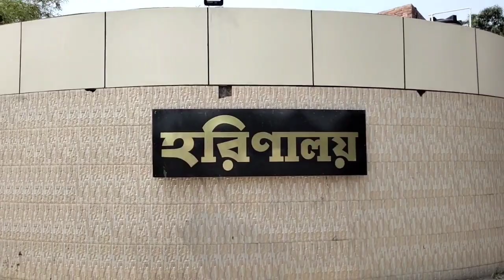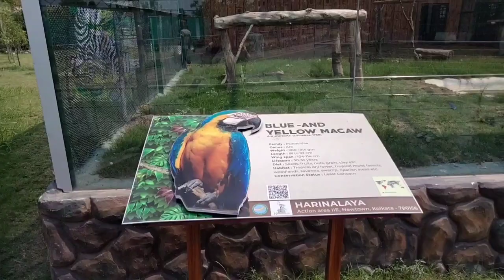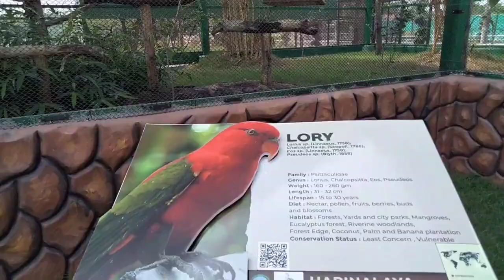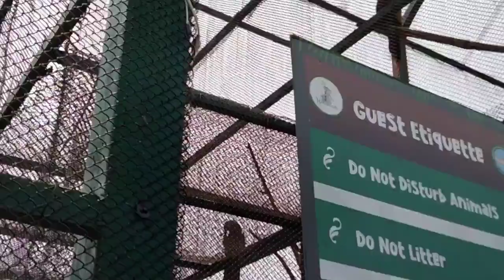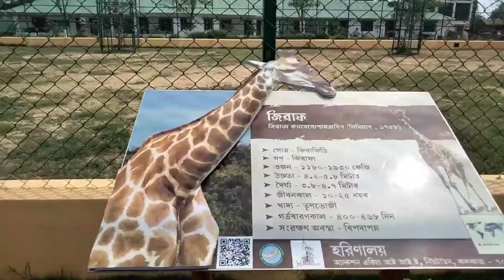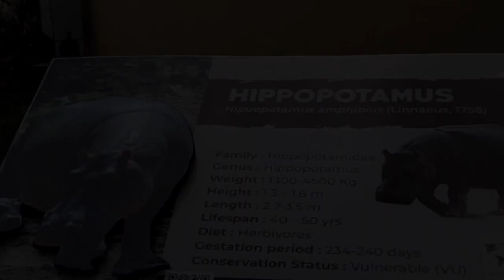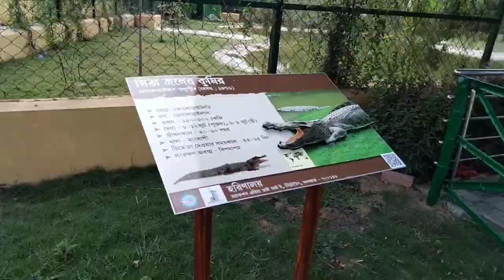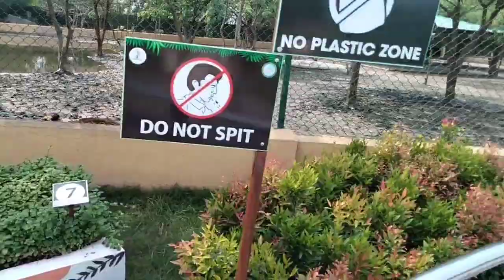Harinalay deer park newtown।। ইকো পার্কের চিড়িয়াখানা হারিনালয়।।minizoo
নমস্কার বন্ধুরা, কেমন আছো তোমরা সবাই?

ইকো পার্কের নতুন চিড়িয়াখানা (হারিনালয়)
ইকো পার্কের ৬ নম্বর গেটে হলো এই চিড়িয়াখানা।৫ বছরের নিচের বাচ্চাদের প্রবেশ মূল্য ২০ টাকা। আর ৫ বছরের উপরের জন্য ৫০ টাকা।